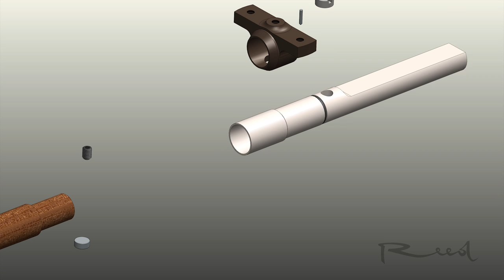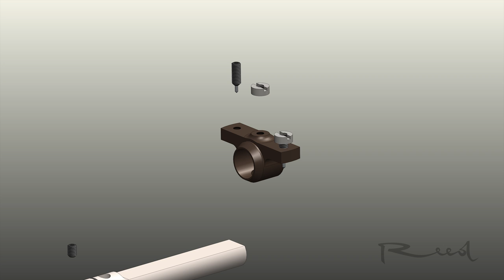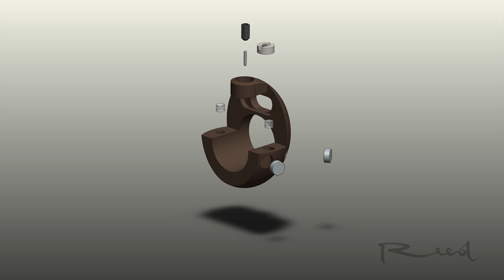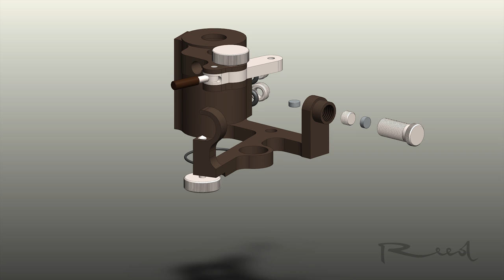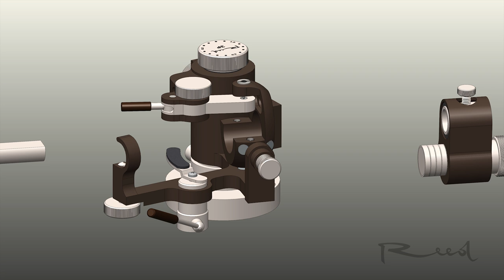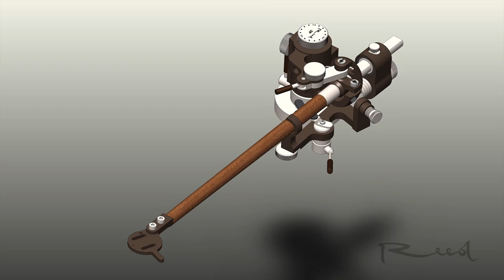Reed 3P tonearm structure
A short computer simulated video showing inner structure of our Reed 3P tonearm. For the curious - it consists of more than 80 different parts.